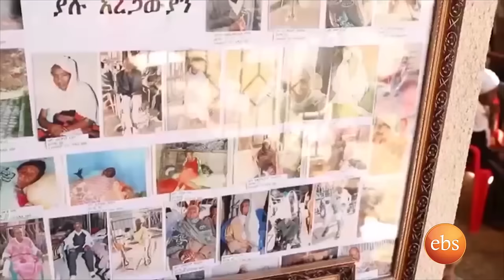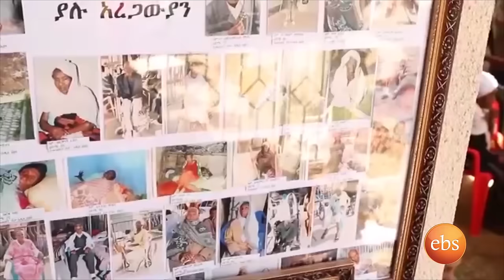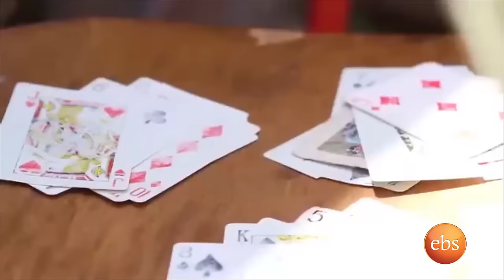Riyot- Interview With The Founder of Macedonians Humanitarian Association (MHA)- Biniyam